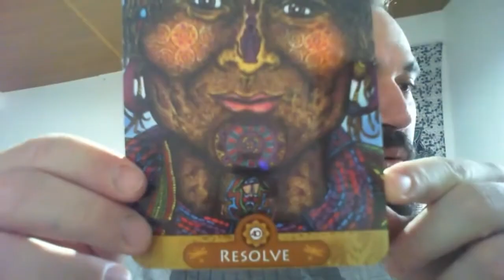Orlando Stoicescu - Cheile Genelor : Cheia 40 - Lecția tăriei de caracter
In Concordia

O serie de interviuri despre practici și metode, alternative și complementare, în care, și, cu care explorăm conexiunile dintre minte, trup, spirit și suflet pentru o conștientizare și aprofundare a procesului de cunoaștere de sine în vederea atingerii armoniei dintre ele.

Orlando Daniel Stoicescu  -  Cheile Genelor
Episodul 20 "Cheile Genelor : Cheia 40 - Lecția tăriei de caracter"